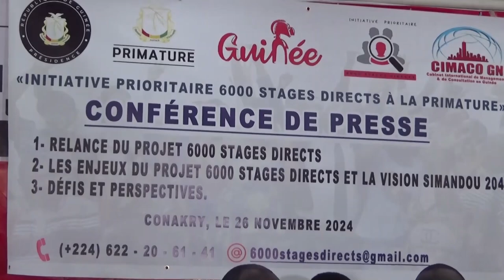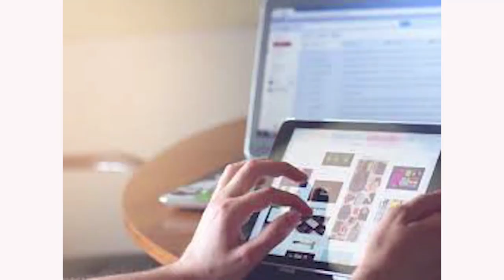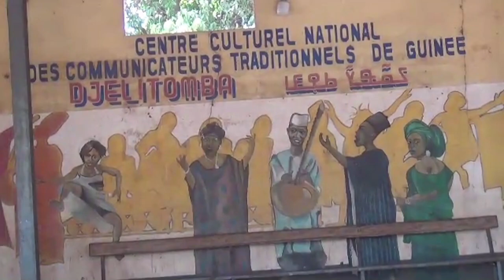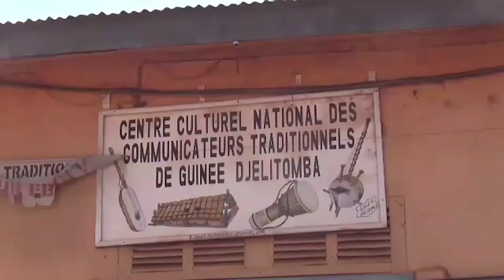Journal le 13H de Télé 24 du 27 novembre 2024 par Aliou Nasta Diallo